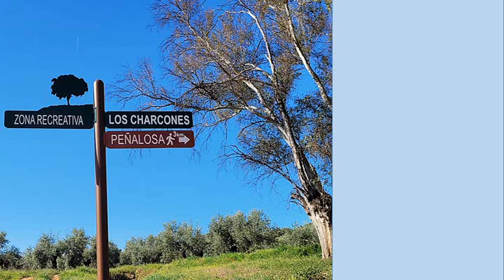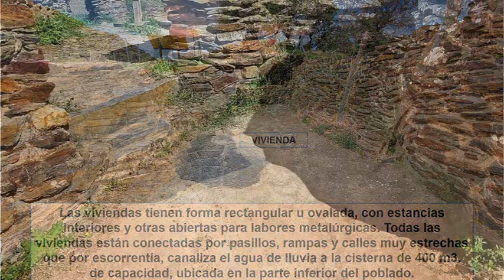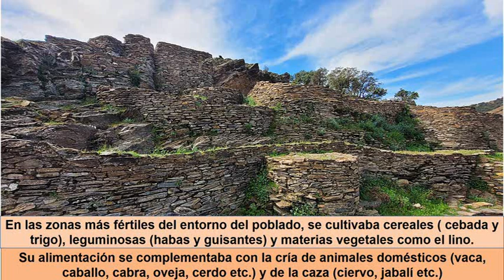video poblado peñalosa baños encina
Conocer a nuestros antepasados, nos ayuda a entender nuestra vida actual.